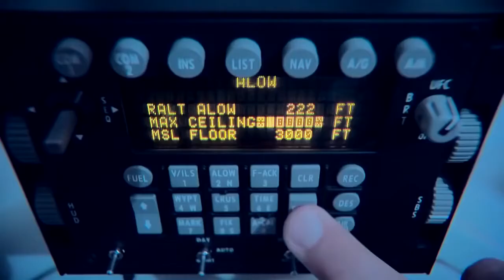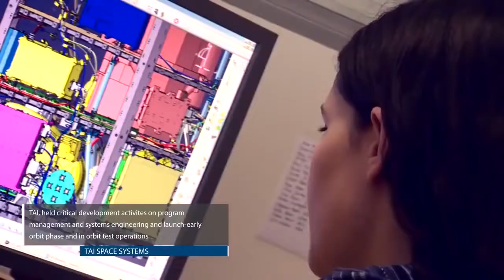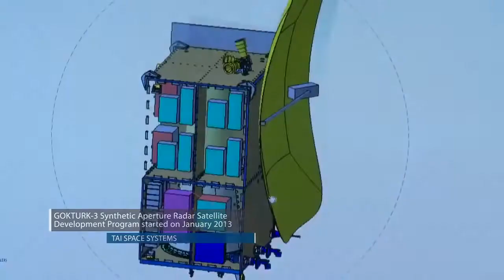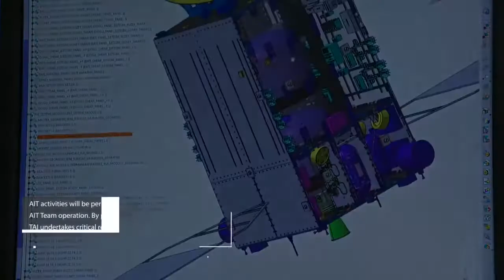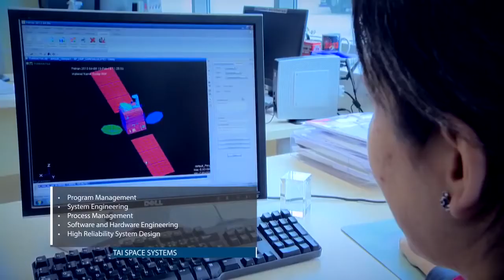TAI - Türk Uzay Sanayii Uzay Sistemleri - Turkish Aerospace Industries Space Systems